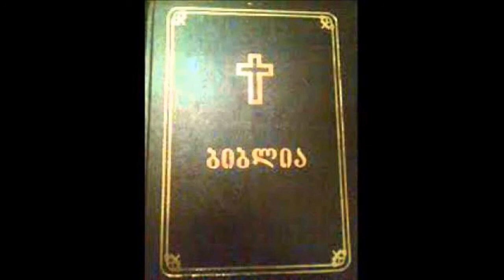ესაია თავი 8